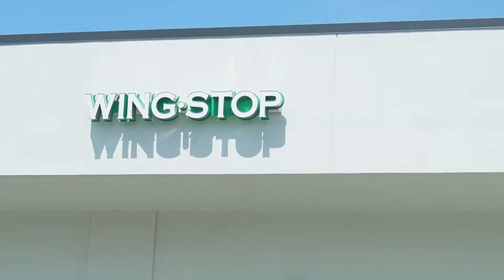COME WITH ME TO BAD BUNNY CONCERT | MOST WANTED TOUR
Bad bunny concert of his Most Wanted Tour | Nadie sabe lo que va a pasar mañana album!

10/10 experiencia rompio bad bunny la cabra 🐐

BackUp Instagram/YezuzVert

Voy a estar subiendo mas vlogs al canal y cosas differente voy a estar nuevamente en Puerto Rico pronto mucho contenieo bueno viene!🔥❤️‍🔥